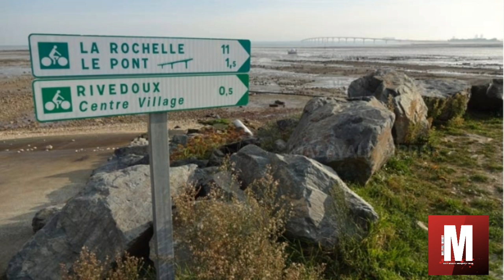കടൽ ഇതുപോലെ കണ്ടാൽ കടലിലിറങ്ങരുത്‌..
Square waves phenomenon in malayalam